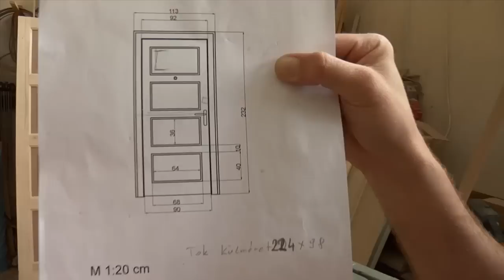Így készült a Poligamy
A Poligamy című film werkfilmje.